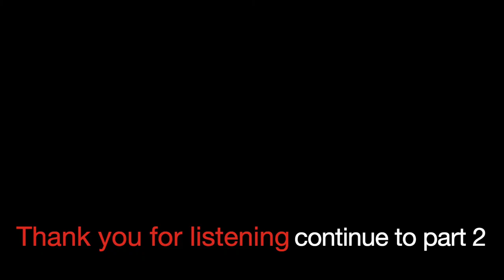Next Step Podcast-Salvation Part 1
Pastor Frank Suglio challenged the church family to pray about what our next steps are in our Christian walk before Vision Night. However, with Vision Night being postponed until January 20th, God led Pastor Suglio and Pastor Morales to begin a new podcast featuring talks on the Next Step for every Christian. We will be releasing a new episode each day through January 20th that will discuss our next steps as believers.

These episodes will be available on our church YouTube page beginning today, at 9 am. Today, there are 3 individual episodes that are approximately 20 minutes in length on the topic of salvation.

Please join us each day for an insightful conversation and seeking the Lord together for our Next Step.